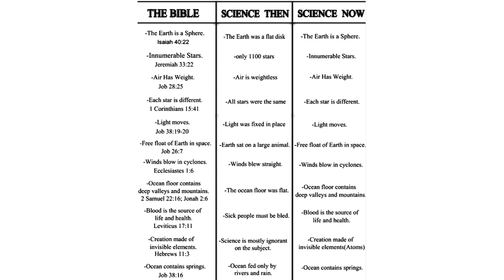Bible vs Science